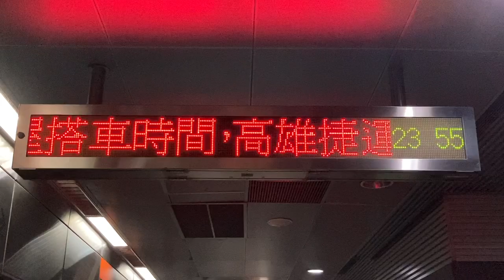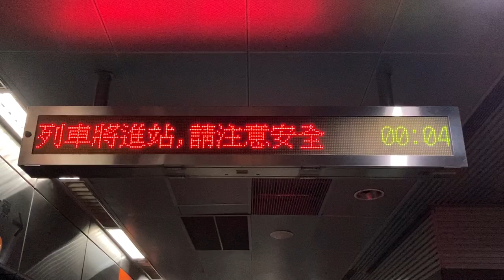高雄捷運(高雄MRT) 美麗島站(美麗島駅) LED顯示器(LED電光掲示板) 末班車時間(最終電車の時間)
1:39 終電発車後の表示